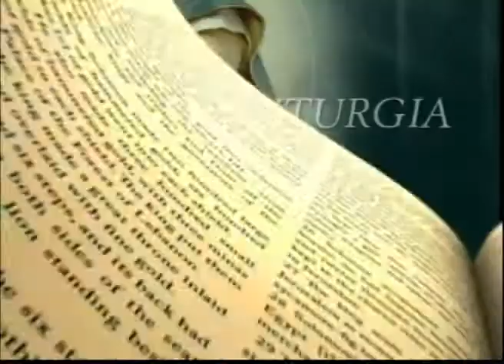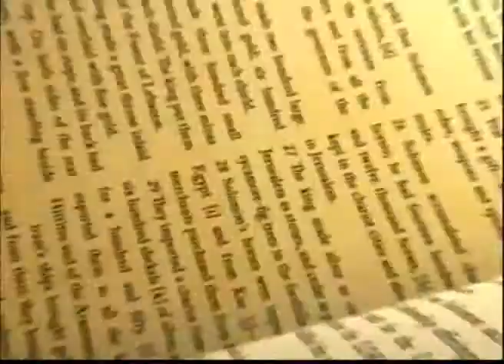Compartiendo La Palabra - 6º Domingo de Pascua Ciclo B 05/10/15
6º Domingo de Pascua Ciclo B  05/10/15. En este programa, el Padre José Luis Rico y la Hermana Juana Vera, M.C.S.T.N.J. comparten sus reflexiones sobre los Hechos de los Apóstoles (10: 25-48) y el evangelio de Juan (15: 9-17)

Panal:

Padre Jose Luis Rico, Parroco,
Nuestra Señora de los Dolores, Parlier, CA

Emma Flores
Nuestra Señora de las Victorias, Fresno, CA

Hermana Juana Vera, M.C.S.T.N.J